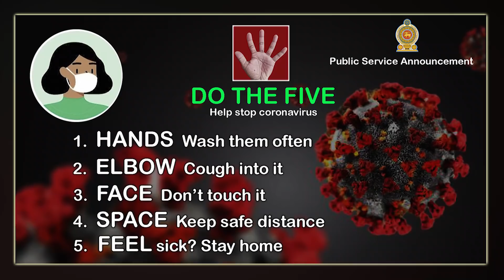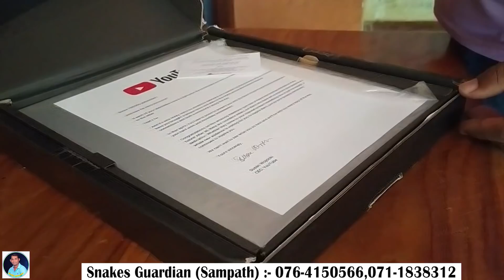Victory in the midst of difficulties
Victory in the midst of difficulties - Snakes Guardian
We should love Animals. ( 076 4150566 - whatsapp )